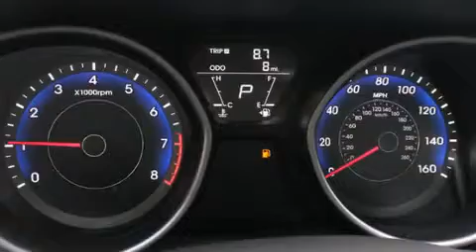2013 Hyundai Elantra Kirkland WA 98034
We have been honored to serve the Kirkland WA area , we promise that your experience at our dealership will exceed your expectations ! Year : 2013 Make : Hyundai Model : Elantra Engine : 1.8L 4Cyl Trans . : 6 Spd Automatic Exterior : Air Silver Miles : 1 Interior : Gray Stock : 005670 Ford and Hyundai of Kirkland 124th Ave NE Kirkland , WA 98034